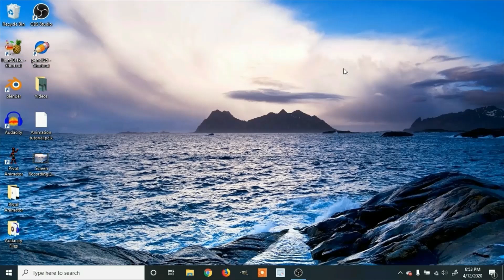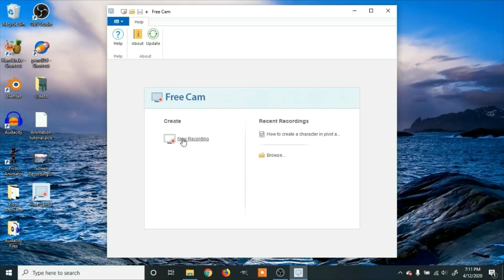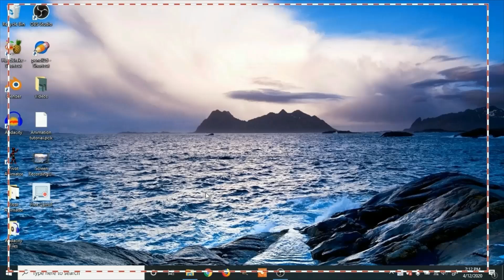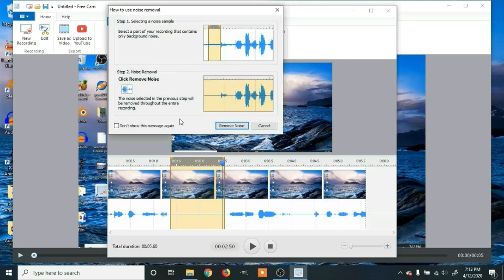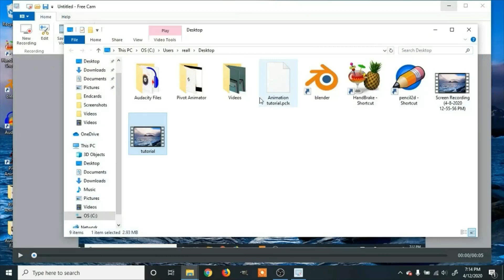How to Record your Screen with Free Cam 8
In this tutorial I will show you how to install, set up, and use the basics of free cam 8. Free cam 8 is a free screen recorder.